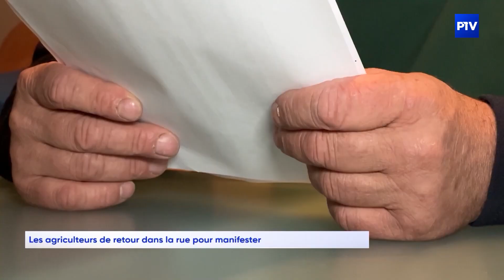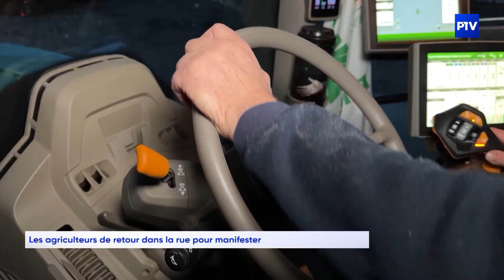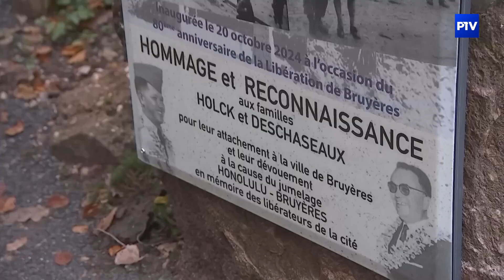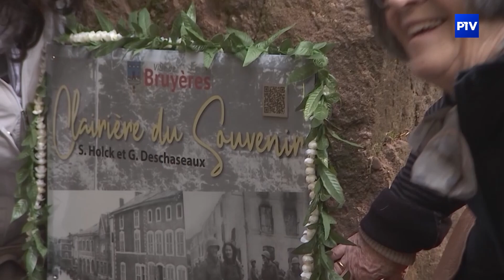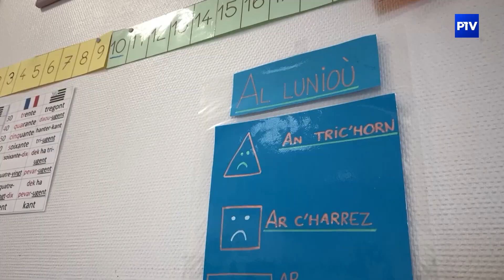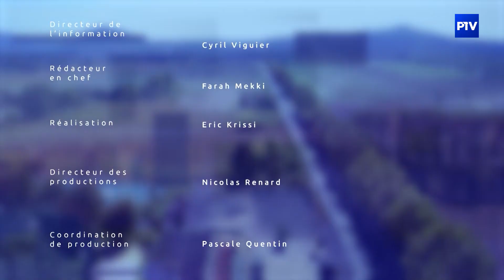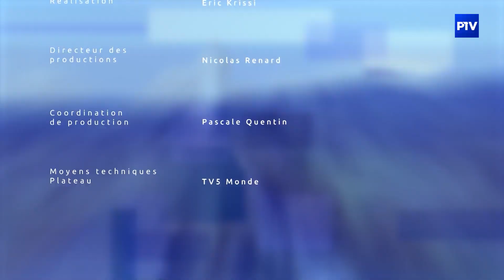Le Grand JT Des Territoires : agriculteurs en colère à Châlons et Eurovision à Quimper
📺 Le Grand J.T. des Territoires : Suivez l'actualité des régions !

➡️ Agriculteurs en colère à Châlons-en-Champagne : Les agriculteurs se mobilisent face à la baisse des subventions et à la montée des coûts de production. Des actions coups de poing devant la préfecture pour exprimer leur mécontentement. Découvrez le reportage de notre partenaire Puissance TV.

➡️ Innovation en Gironde : Un exosquelette pour la sécurité au travail 👷‍♂️ Les agents municipaux de Gironde testent un exosquelette de pointe pour réduire les risques d'accidents. Revivez cette démonstration inédite avec TV7.

➡️ Octobre Rose : Un tatouage pour l'espoir après le cancer 🎗 Dans le cadre d’Octobre Rose, une technique de tatouage recrée l'auréole mammaire avec un réalisme saisissant. Telegrenoble vous fait rencontrer une spécialiste de cette pratique qui redonne confiance aux femmes.

➡️ Eurovision Junior : La France brille avec Titouan 🎤 Titouan, 14 ans, originaire de Quimper, défendra les couleurs de la France à l'Eurovision Junior. Portrait de ce jeune prodige dans un reportage signé Tebeo.